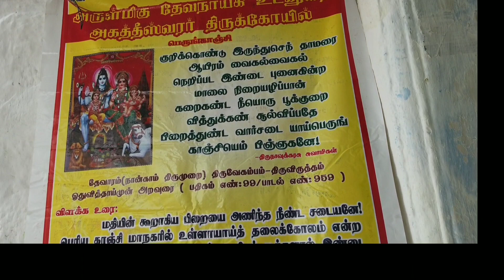அருள்மிகு ஶ்ரீ தெய்வநாயகி அம்பாள் அருள்மிகு ஶ்ரீ அகதீஸ்வரர் ஆலயம் பெருங்காஞ்சி..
அருள்மிகு ஶ்ரீ தெய்வநாயகி அம்பாள் அருள்மிகு ஶ்ரீ அகதீஸ்வரர் ஆலயம் பெருங்காஞ்சிதிருநாவுக்கரசர்